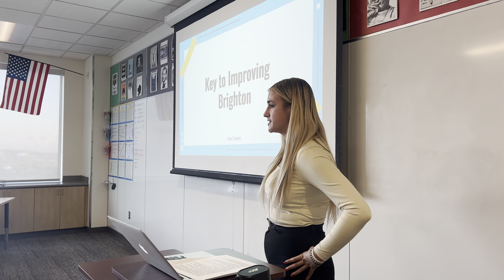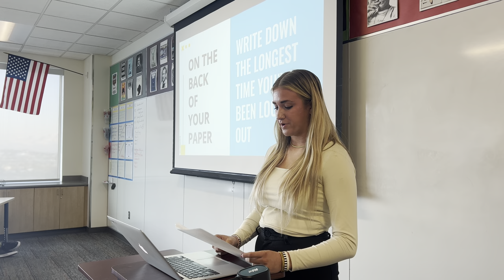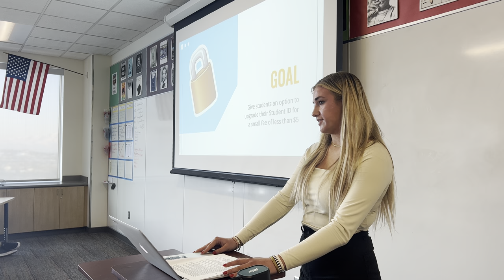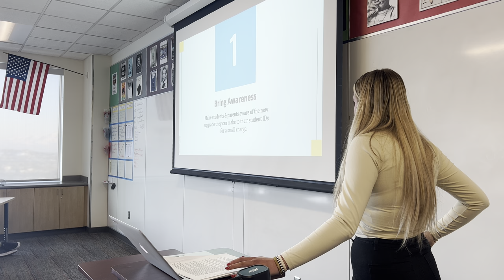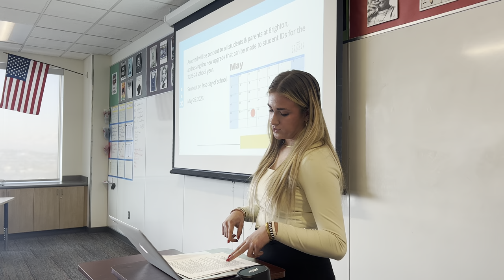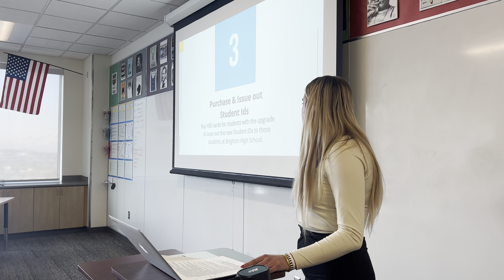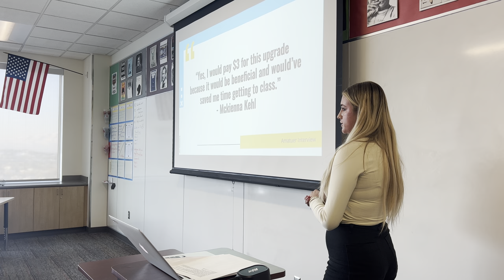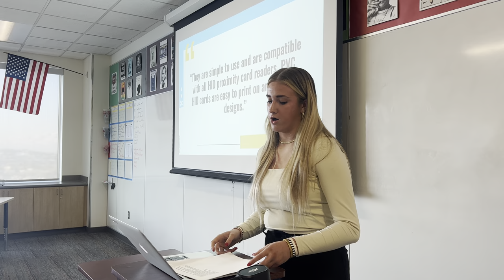Capstone Project Presentation - Locked Doors